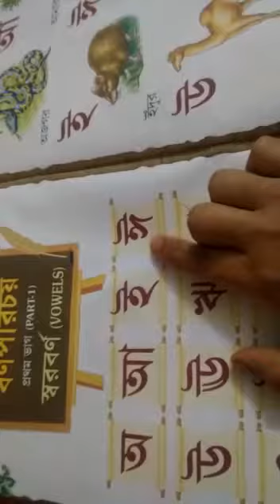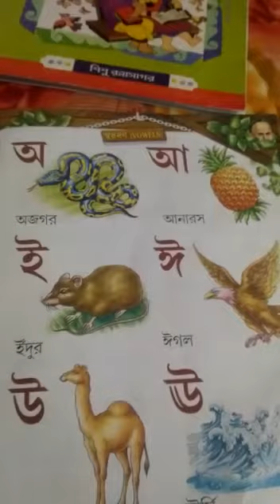Trsps charakdangi 22/12/20 nur bengali